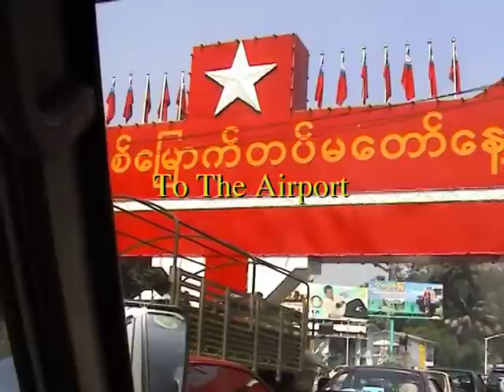MYANMAR -Yangon 3/3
Concluding... Dinner and Cultural Show at the
Karaweik Palace.